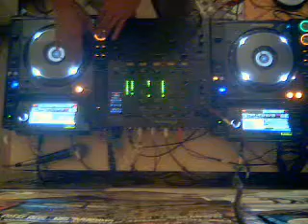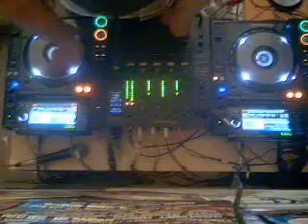THA SHIZNIT 15/10/2014 JUMPUPCO